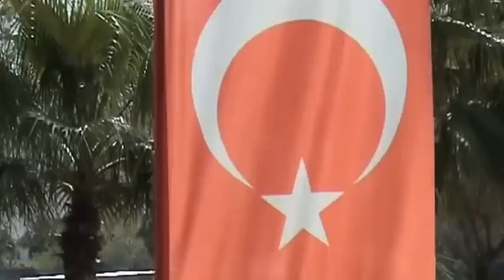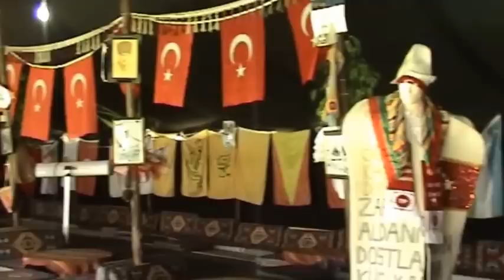ÇÜBK 2. bisiklet Tur videosu 23.03.2013